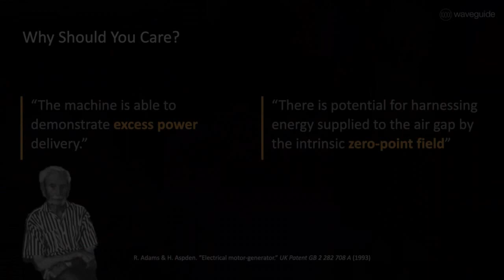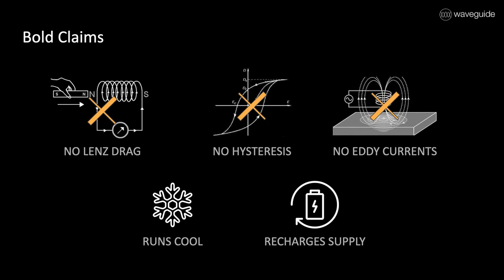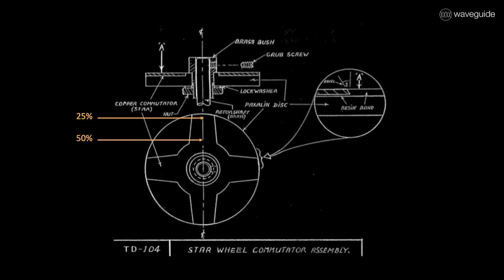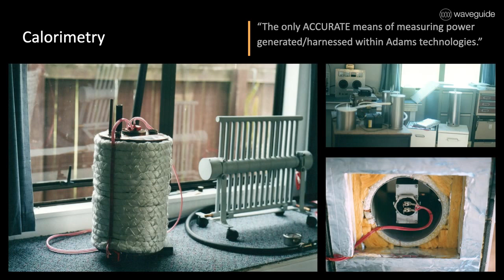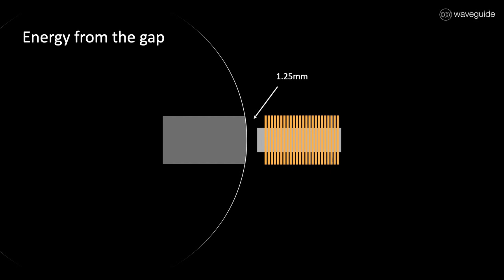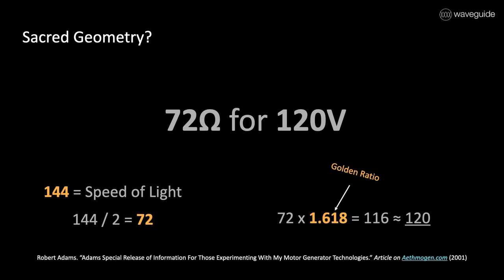BOURKE ENGINE Most important gasoline engine in existence! 2021 Energy Science Technology Conference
The Bourke Engine is the most important development in the field of gasoline-powered engines and it was invented back in the 1920s by Russell Bourke! With only 2 moving parts and a Scotch Yoke, which is the most effective way to turn reciprocating motion into rotary, it delivers more horsepower per pound than any other engine. Roger Richard is the world’s leading authority on this engine, he had 3 original 30 cubic inch Bourke Engines and one he had built, which under very special circumstances proved to have 85% thermal efficiency – that defeats the Carnot Limit.

At minimum, the Bourke Engine, under normal circumstances is easily 40% efficient and that is being extremely conservative. A unit small enough to carry in one hand can power more than a 5kw generator.

Due to some health complications, Roger Richard was unable to present at the conference so he sent Sky Huddleston, his protege. Roger told me that Sky might even know more about the Bourke than he does and if so, that makes Sky the leading authority on this incredible engine. Sky delivered an incredible, knowledge-packed, 1 hour presentation and he had two original 30 cubic inch Bourke engines on hand. They were not running but one was assembled and one was partially disassembled so that everyone could see all the parts and how it was put together. Imagine an engine that the average person could rebuild in minutes rather than hours, literally!

We recommend getting the combo package so that you can get an authentic copy of the Bourke Engine Documentary, which is a book assembled by Lois Bourke, Russell Bourke’s wife. It’s a must read for anyone interested in the Bourke Engine, but also Engine science in general.